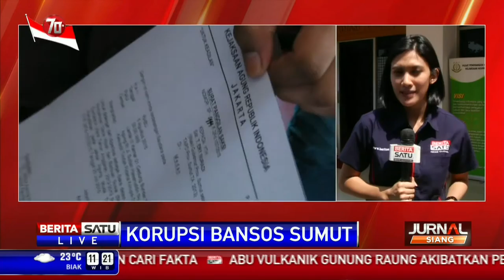Giliran Wagub Sumut Diperiksa Kejagung Terkait Korupsi Bansos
Pihak Kejaksaan Agung melanjutkan proses pemeriksaan korupsi Bansos di Sumatera Utara. Kali ini, Wakil Gubernur Sumatera Utara Tengku Erry Nurradi yang diperiksa Kejagung.

Facebook.com/BeritaSatuTV
Youtube.com/BeritaSatu